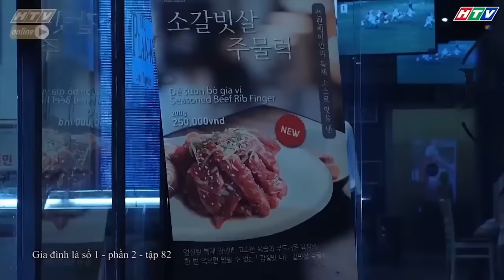Gia đình là số 1 Phần 2 | Làm anh khó lắm, đặc biệt là anh của Lam Chi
00:00 Đón xem Tạp Hóa Năm Châu
02:00 Đón xem Mẹ Trùm
04:00 Đón xem Gia Đình Là Số 1 Phần 2
06:00 Đón xem Bánh Mì Ông Màu Phần 2
08:00 Đón xem Tạp Hóa Năm Châu